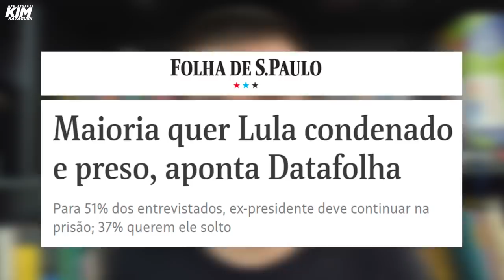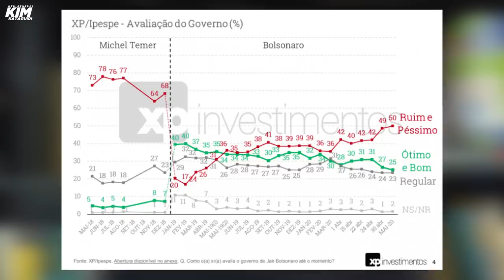Bolsonaro é a única chance do PT em 2022